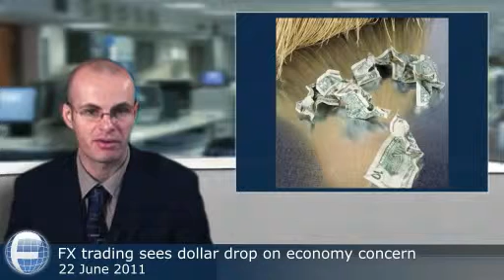FX trading sees dollar drop on economy concern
Concerns about the US economy sees the dollar fall in FX trading